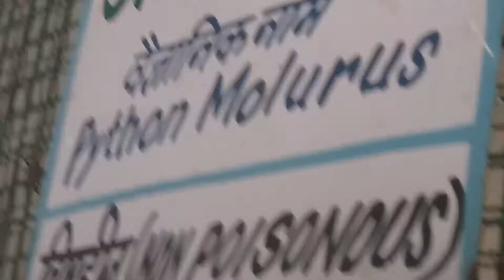SUN TEMPLE GWALIOR/ ZOO VLOG|| kaPENGgwe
Hey guys thank you for the 150 subs if your new welcome to the family
myself and some friends went to the zoo and the famous sun temple in India Madhya Pradesh, Gwalior. Both places were lovely check them out when your in the area.